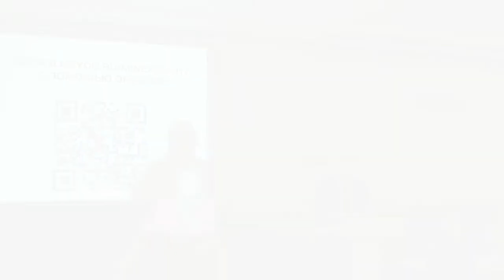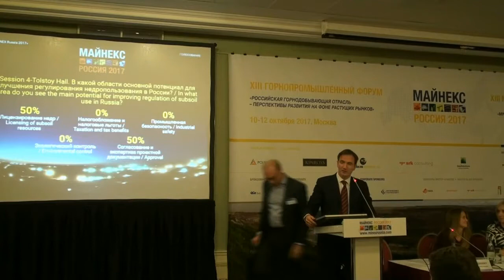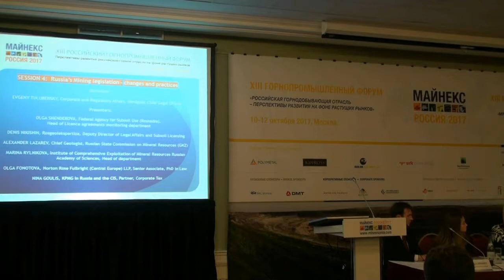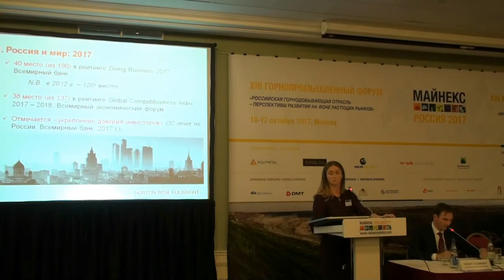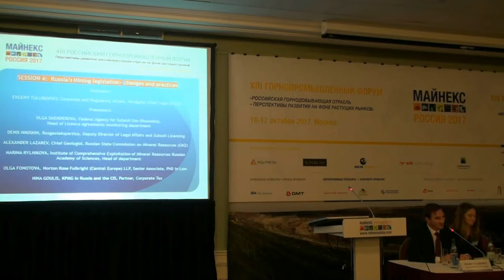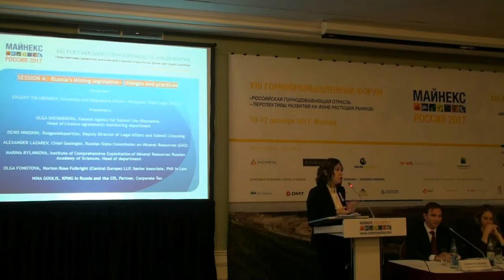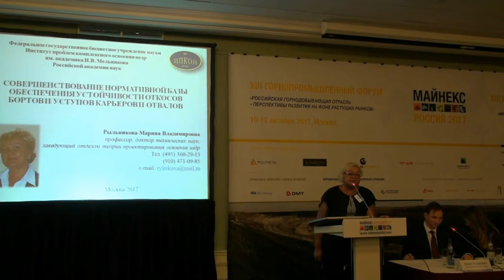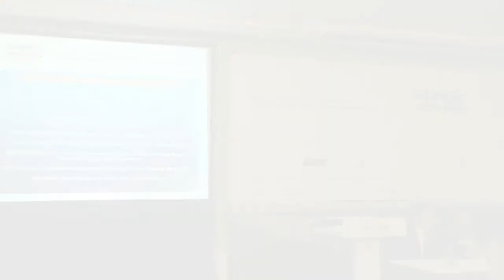MINEX Russia 2017 | Session 4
MINEXForum.com is an online information and communication platform dedicated to Mining Technological Innovation, Regulation and Investment developments evolving across Eurasian continent.